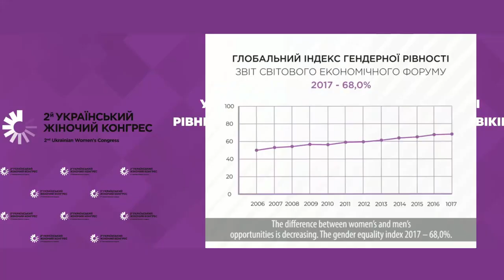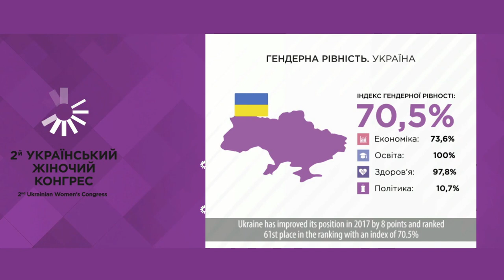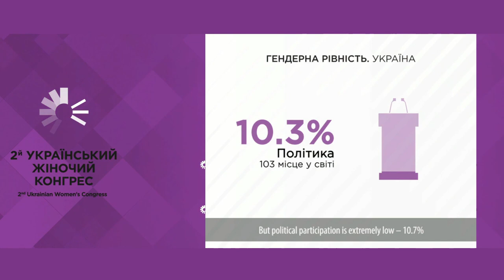Ukrainian and global trends with regard to the equal rights and opportunities of women and men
Take stock of the progress towards gender equality in Ukraine and identify further steps to ensure equal rights and opportunities of women and men.
To discuss the concept of gender mainstreaming from a global perspective and its influence on the politics of other countries; to discuss a possibility of political evolution in Ukraine in the context of higher representation of women in politics and in the decision making process.